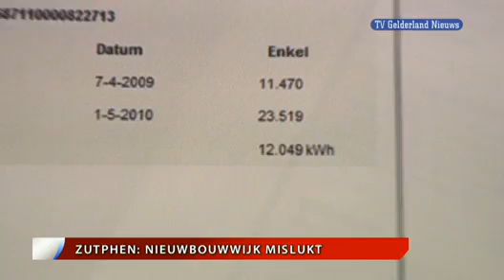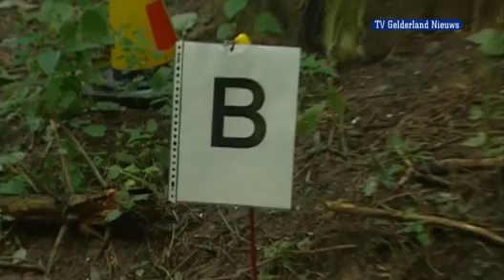GLD Nieuws 23 november 2010 - Nieuws